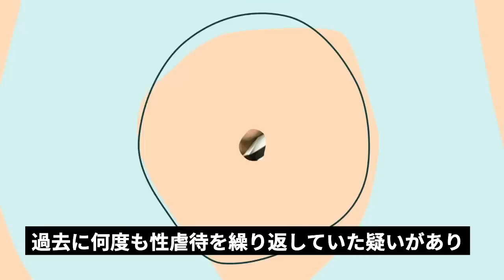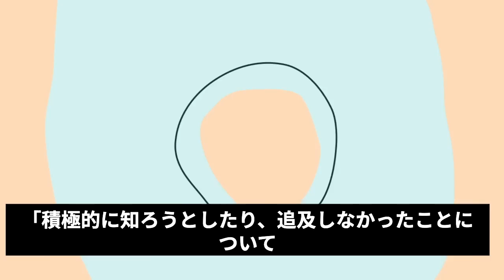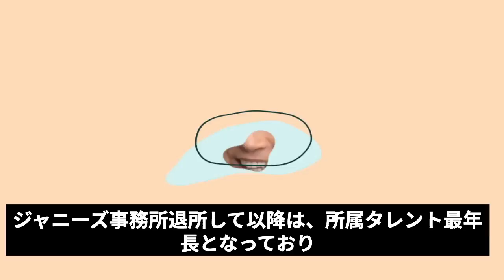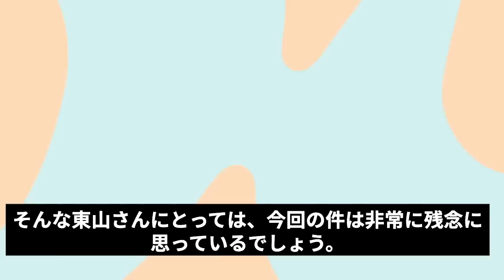【衝撃】東山紀之の”生放送謝罪”の舞台裏がヤバい…タレントに謝罪させる事務所、報道スルーで批判殺到していた櫻井翔など混乱を終息させる一歩を踏み出した『ジャニーズの長男』がだした決断に思わず涙…【芸能】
昨今、問題となっているジャニーズ事務所の

ジャニー喜多川前社長を巡る性加害疑惑。

ジャニーズ事務所の藤島ジュリー景子社長は14日

被害を訴える人たちに対し「心よりおわび申し上げます」と謝罪。

ただ、加害があったかの事実認定はせず

第三者委員会の設置はしないなどと述べ

不十分な対応として、批判が殺到していました。

そんな中、現在ジャニーズ事務所に所属している

タレントの中で、最年長となる東山紀之さんが

5月21日に自身がMCを務めるテレビ朝日系『サンデーLIVE!!』に生出演。

そこで、この事件について初めて思いを語り謝罪。

大きな話題となっていました。

果たして、どんな思いを語ったのでしょうか？

そこで今回は、東山さんが語った謝罪の内容。

それに対するファンの反応などをご紹介していきます。